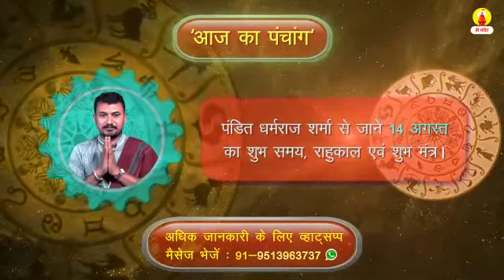14 अगस्त का पंचांग। जानें पंडित जी से आज का शुभ समय और उपाय। Panchang Rashifal Dekhe Sri mandir par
🙏🙏आज दिनांक 14 अगस्त 2020 शुक्रवार को भाद्रपद मास के कृष्ण पक्ष की तिथि दशमी है। आज के दिन को मंगलमय बनाने  के लिए पंडित धर्मराज शर्मा से जानें आज का शुभ समय, राहुकाल, शुभमंत्र के साथ आज क्या करें और क्या ना करें ।👇